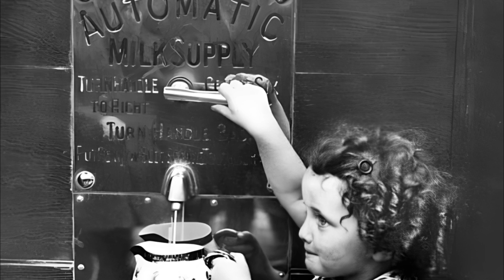30 Rare Historical Photos From the Past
Scientists observe an atomic bomb test at a distance in Nevada in 1955.
Eskimo father and child in Alaska in 1938.
A man walks along a cleanly swept street in a destroyed German city in 1945.
Spectators covered in snow watch the Prep Bowl in Chicago in 1959.
A child pours milk from a vending machine in London in 1940.
A U.S. soldier demonstrates DDT hand-spraying equipment in the 1940s.
A British tank gunner wears a Splatter mask designed to protect from shrapnel during WWI in 1918.
Massachusetts militia and workers face off during the 1912 textile strike in Lawrence.
Fremont Street in mid-1930s Las Vegas, Hotel Apache still stands behind Binion's Horseshoe marquee.
A lucky British soldier shows off a damaged helmet with a smile in 1917.
Lisa Fisher weeps as her father returns after two months on the U.S.S. Triton submarine in 1960.
A lesbian couple in semi-drag wedding attire in Budapest in 1920.
A baseball team of death-row inmates with delayed executions as long as they keep winning in 1910.